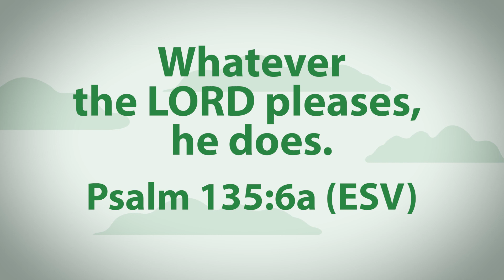A Family Promise |Joseph: Dreams of Destiny Chapter 1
God made an exciting promise to begin a great nation. One of the most important characters in this story is Joseph who faithfully served God through many difficult circumstances.